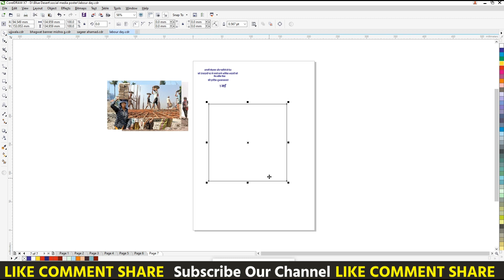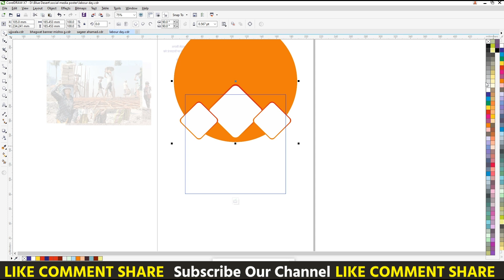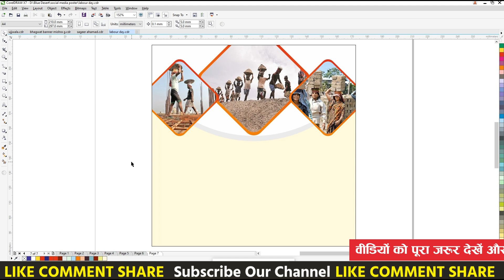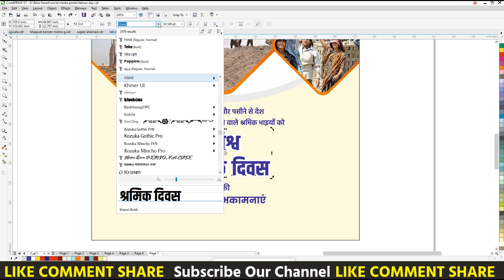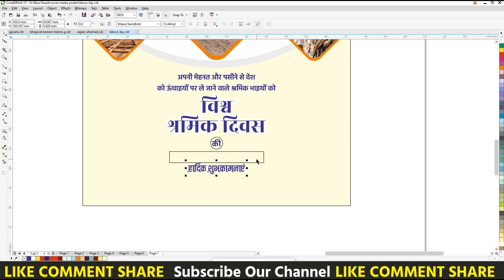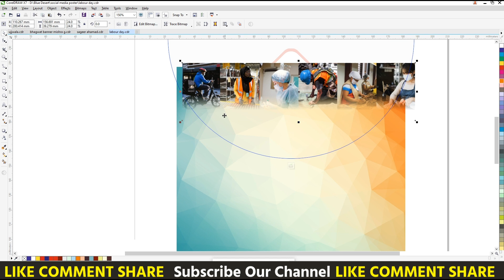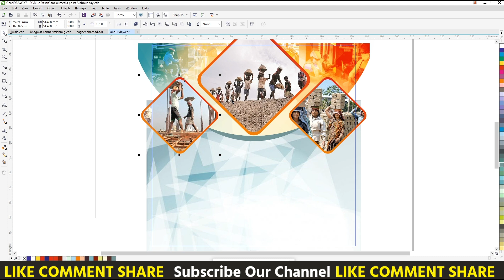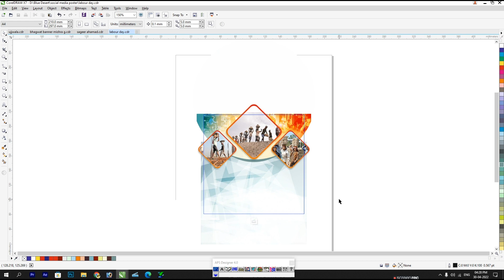विश्व श्रमिक दिवस पोस्टर | Corelart | 1 May Labour Day Bjp Poster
Corel Draw 12 Mobile Poster